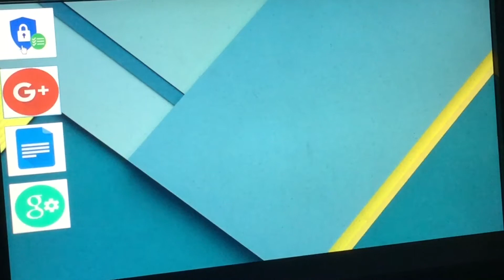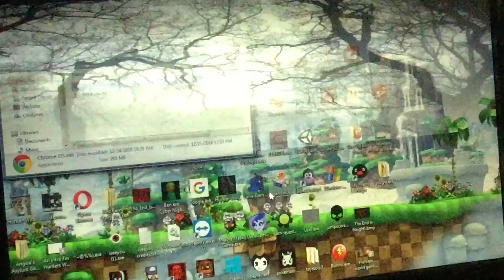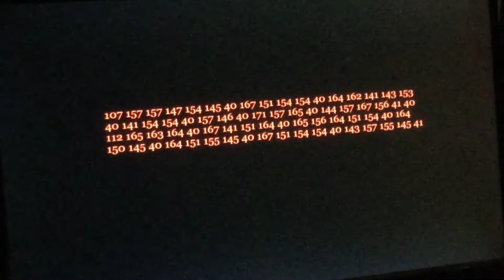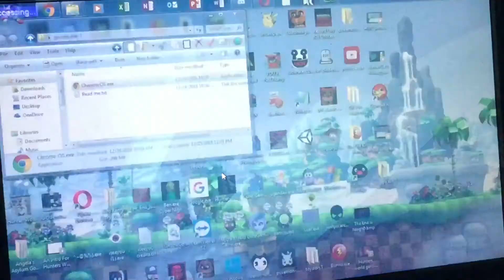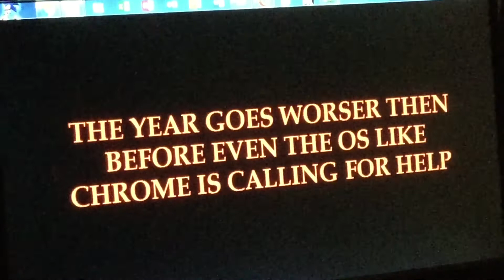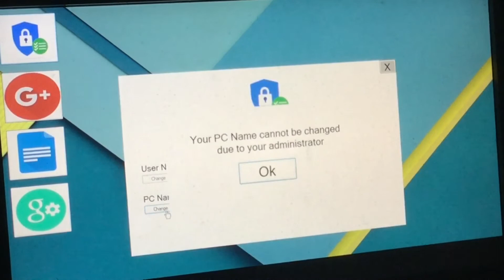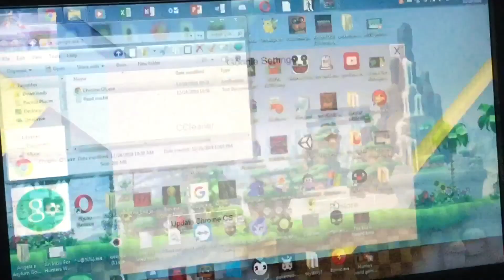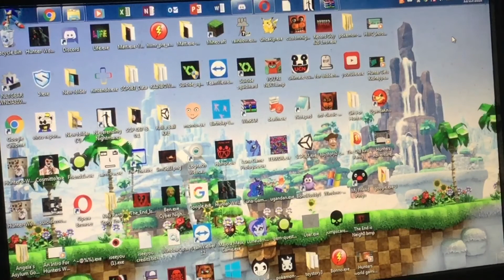SAD SATAN IS BACK! || Google.Exe 3 (Full Version)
Finally, the full game came out on Christmas Eve, and once again, I’m so bloody excited to play this final game of the Google.Exe series by no other than Record Guy 626, and the majority of people will definitely play the final games soon in the future. Enjoy!